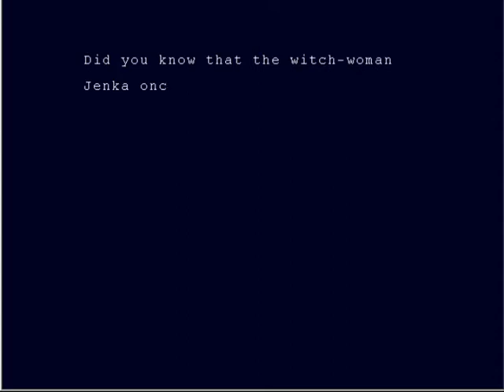Cave Story Part 8: Missed Co-Opportunity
You wake up in a cave, with no memory of what happened. So what do you do? Kill helpless animals by shooting them, fighting lunchbox toasters, and stopping a power mad doctor in this Metroidvania indie game masterpiece known as Dokutsu Monogatari or Cave Story if you prefer.